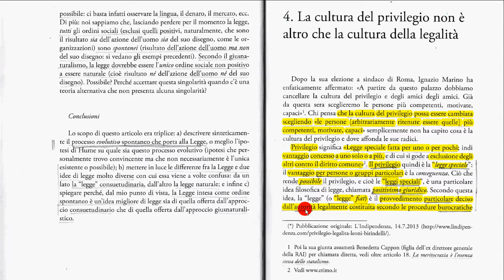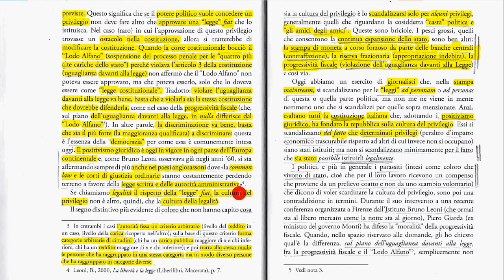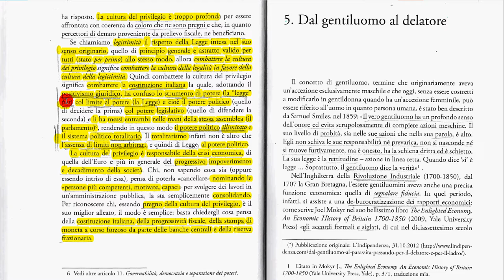4 Cultura del privilegio e della legalità